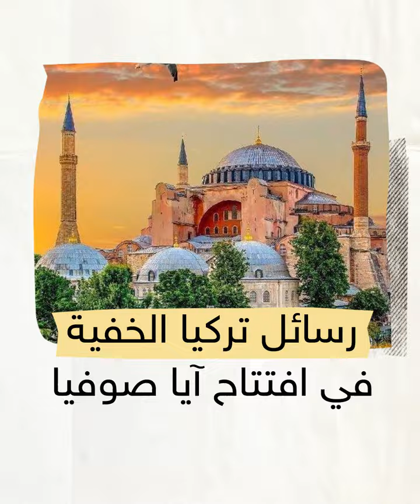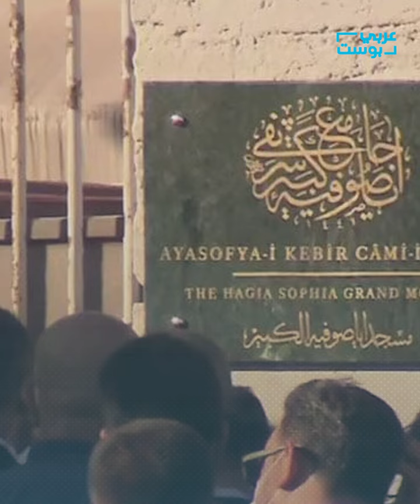7 رسائل رمزية بعثت بها تركيا مع تحويل "آيا صوفيا" إلى جامع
الخطيب يعتلي المنبر حاملاً سيف السلطان محمد الفاتح.. 7 رسائل رمزية بعثت بها تركيا مع تحويل "آيا صوفيا" إلى جامع